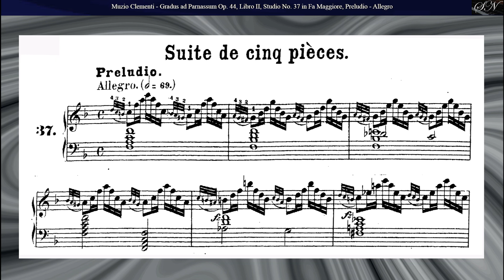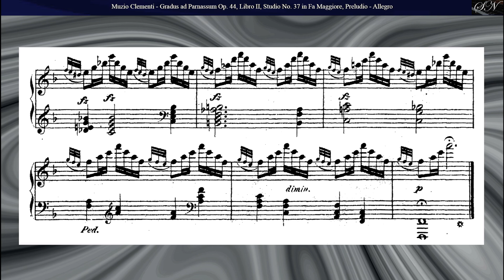Muzio Clementi: Gradus ad Parnassum Op. 44 No. 37, in Fa Maggiore, Preludio, Allegro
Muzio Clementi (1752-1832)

Gradus ad Parnassum, Op. 44, Libro 2
Suite de cinq pièces:
I. Studio No. 37, in Fa Maggiore, Preludio, Allegro